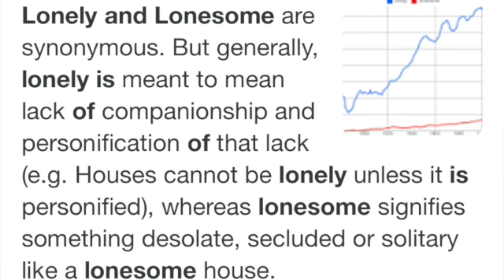Even when I am alone, I’m never lonely.